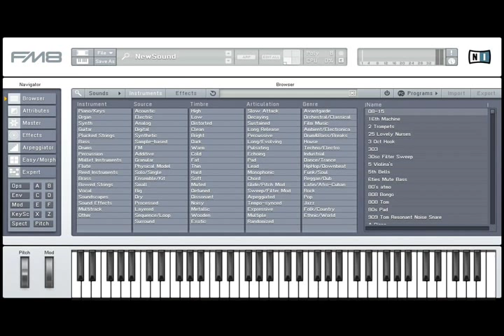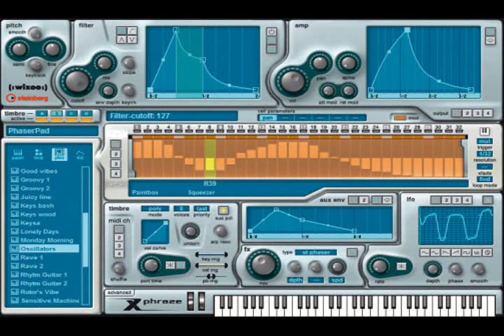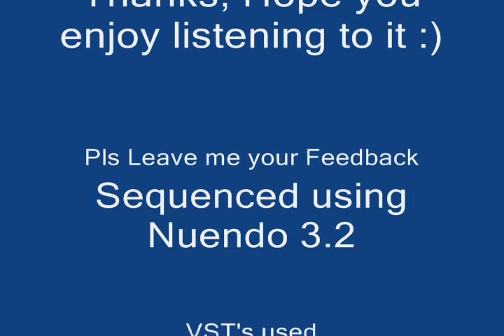original music - Cost of War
An original track I made for an unfinished animation, will post the animation very soon when its done. the video is very simple as I'm am not really into video making and I tried to screen record Nuendo but the frame rate was very poor to take details. for sure I listed the VST synths I used. hope you like it and don't forget to post your comments, Thanks